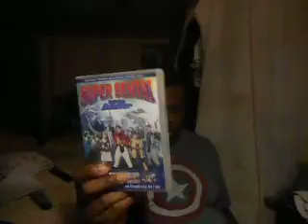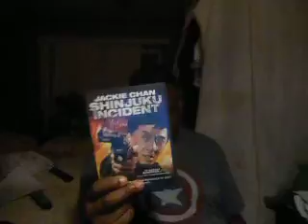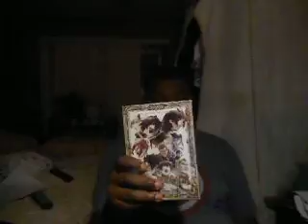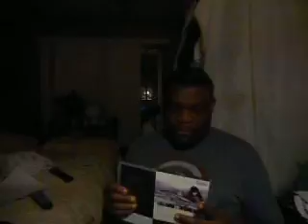Another On Camera Project Update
Well, after doing some parts, I feel an update is really in order for what I've been working on.  Also what I haven't shared on camera but what I'll say here is I might consider bringing back my singing videos. Just not certain on what songs to belt one out on yet.